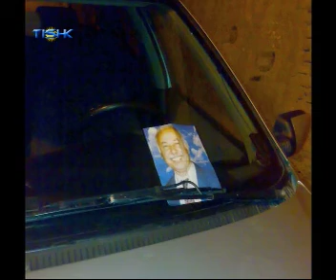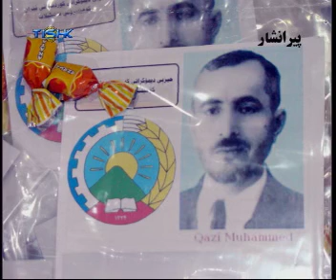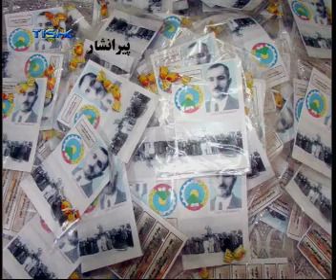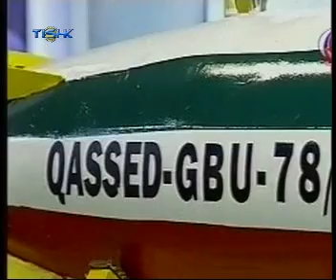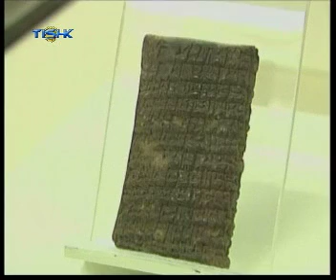Tishktv hewalekan 24012009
Hewalekani roji 24012009 le Tishktv